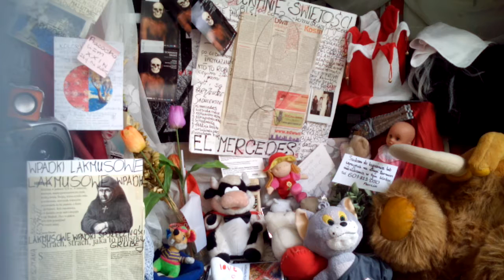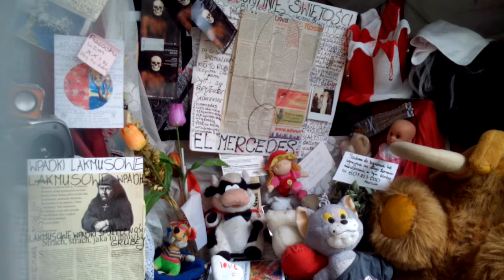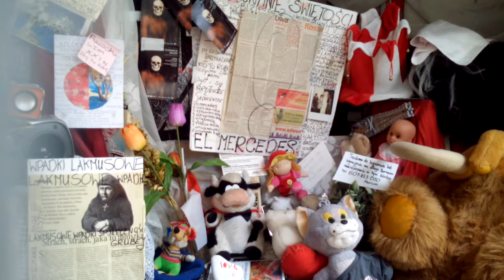DAMY RADĘ,GDY MAZUR ZA DORADZANIE NA STRONĘ PEPICZKÓW PRZEPĘDZIMY I PO LICHWIE!!!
W WARSZAWIE ŻADNYCH NOWOŚCI NIE MA,BO WCIĄŻ POLSKIE STARE ZWYCZAJE UWIEŃCZONE CIEKAWĄ HISTORIĄ RADIA TOK FM NA TEMAT MIESZKA PIERWSZEGO I JEGO ŻONY I JEGO DWORU,ŻE WSZYSCY DALI SIĘ OCHRZCIĆ PRZEZ CAŁKOWITE ZANURZENIE W WODZIE--baptizo-NOWOŚCI W RADIU CONCHITA EXTRA/-MAKRYNA MIECZYSŁAWSKA JECHAŁA PEWNIE DO SAMEGO RZYMU NA DOBRYM WOZIE. ,NIESIONA PRZEZ BARDZO WIELU MURZYNÓW DIABŁA//-CZY MAKRYNA JECHAŁA DO PAPIEŻA Z MISJA JAKĄŚ,CZY GŁOSIŁA PO DRODZE DO RZYMO--ŁACINY PRAWDĘ Z PISMA ŚWIĘTEGO BIBLII?Z PEWNOŚCIĄ,-NIE!EDUKACJA W RADIU CONCHITA EXTRA,TO COŚ BARDZO ZNANEGO,ŻE LUDZIE WIEDZĄ IŻ KAŻDY NAUCZYCIEL .TEŻ NAWET MUSI SIĘ DOKSZTAŁCAĆ!/CHCIAŁ,CZY,-NIE,TO I TAK DOŚWIADCZENIE CZYNI MISTRZA!NAWET,GDY NAUCZYSZ SIĘ KILKU JĘZYKÓW OBCYCH DOBRZE JEST,ABYŚ DALEJ UCZYŁ TEŻ KOGOŚ INNEGO,ABY SIĘ ZAPRAWIĆ W BOJU!//PIERWSI CHRZEŚCIJANIE,GDY SZLI GŁOSIĆ DWÓJKAMI,BO JEZUS 72-U WYSŁAŁ PO DWU,ABY SZLI OD DRZWI DO DRZWI//-WTEDY OWI CHRZEŚCIJANIE ZAPRAWIALI SIĘ W BOJU O WIARĘ!!!//SZATAN NIE ŚPI I PRAKTYCZNIE DIABEŁ ZAWSZE DZIAŁA,ŻE CIĘŻKO BARDZO BYŁO UTRZYMAĆ SIĘ PIERWSZYM CHRZEŚCIJANOM W WIERZE ZE WZGLĘDU NA PRZEŚLADOWANIA CHOĆBY//-NATOMIAST ŻYDOM TEŻ BYŁO W OGÓLE NAWET I PRAWDĘ POZNAĆ O CHRYSTUSIE,GDY SAMI SOBIE NABRUŹDZILI I CHRYSTUS BYŁ NOWOŚCIĄ DLA NICH,CHOĆ NIE MUSIAŁ JEZUS CHRYSTUS BYĆ NOWOŚCIĄ ZE WZGLĘDU NA 312 PROROCTW,KTÓRE SIĘ NA NIM SPEŁNIAŁY!/-BADAJCIE PISMA,CZY TAK SIĘ RZECZY MAJĄ,-BIBLIA!!!//GŁOSILI WIĘC ZE WZGLĘDU NA WYDANIE ŚWIADECTWA O CHRYSTUSIE I SAMI SIĘ W WIERZE WZMACNIALI//APOSTOŁ PAWEŁ ZABRAŁ DO GŁOSZENIA NAWET MŁODEGO TYMOTEUSZA/-DOBRZE ZROBIŁ!!!//WIEDZA Z PISM WZRASTAŁA/-WIARA TEŻ WZRASTAŁA//-TAK WSPANIALE WYKSZTAŁCENI ŚWIADKOWIE JEZUSA CHRYSTUSA/-ŚWIADKOWIE JAHWE/-ŚWIADKOWIE BOŻY NIE POTRZEBOWALI W KONSEKWENCJI WZRASTANIA W WIERZE UPEWNIENIA W POSTACI CUDÓW DLA POPARCIA,ŻE SA NA DOBREJ DRODZE,BO DUCH JAHWE I TA CIĄGLE ICH WSPIERAŁ W DZIAŁALNOŚCI GŁOSZENIA EWANGELII O CHRYSTUSIE CO DO NADCHODZĄCEGO KRÓLESTWA JEGO!!!PSALM 110 MÓWI PROROCZO WŁAŚNIE,ŻE JAHWE DAŁ MU PANOWANIE I WŁADZĘ NAD ZIEMIĄ/ CZY CHCESZ TERAZ PRZYŁĄCZYĆ SIĘ DO ZBORU,KTÓRY GŁOSI,AŻ DO SAMIUTKIEGO KOŃCA TEGO ZŁEGO SYSTEMU RZECZY?,-ZAPRASZAM/-ZAPRASZAMY PAŃSTWA BARDZO SERDECZNIE SIĘ PRZEKONAĆ,ŻE W ISTOCIE SKORO BIBLIA JEST SPÓJNA LOGICZNIE,TO NIE MA INNEJ DROGI ZBAWIENIA,JAK TA,DROGA BOŻA DROGA:NIE W LEWO,NI W PRAWO NIE ZBACZAJ JUŻ Z NIEJ!!!/CZASEM TRZEBA PRZEJŚĆ PRYSZNIC OŻYWCZYCH WÓD PŁYNĄCYCH ZE SŁOWA BOŻEGO:HEJ PRAGNĄCY,PRZYJDŹCIE TU,-WODĘ ŻYCIA DARMO PIĆ. !/-ZAPRASZAMY!!/-JESZCZE NIGDY NIE BYŁO TAK DOBRZE ,JAK TERAZ W XXI WIEKU,ŻE PRAWDY BIBLIJNE MOŻNA POZNAWAĆ W INTERNECIE,A POTEM MOŻNA PRZEKAZYWAĆ DALEJ JAKO ŚWIADKOWIE POWTARZAJĄC RANO,W POŁUDNIE,WIECZOREM,CZY NAWET IW NOCY! GDZIE NIE MA MIŁOŚCI,TO ŻADNA WIEDZA NIE MA WARTOŚCI//PUSTE I PRÓŻNE SŁOWA U LOCH NA ROZRODZIE 500+!!! PAŃSTWO DA//SPANIE ZA DARMO NAUKA ZA DARMO WSZYSTKO ZA DARMO,GDY LIDKA MUSIAŁA ODPRACOWAĆ KIEDYŚ,A DZIADUKI CHCĄ I CHCĄ//! DZIKA REPRYWATYZACJA MIESZKAŃ!/ZŁODZIEJE MIESZKAŃ//AFERA W WARSZAWIE!CWANIAKI MUSZĄ SPORO SIĘ UCZYĆ,ABY NABRAĆ KOGOŚ? TAK!!